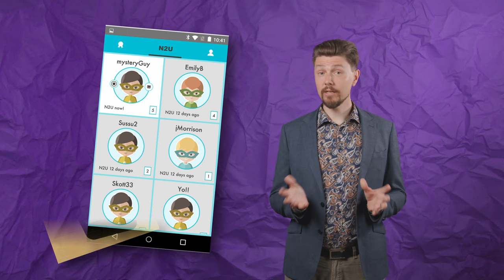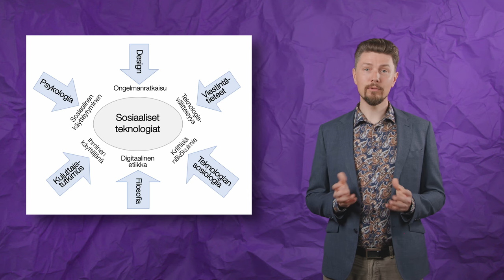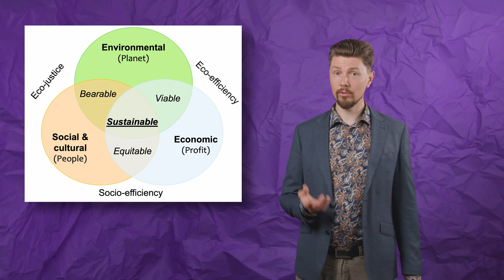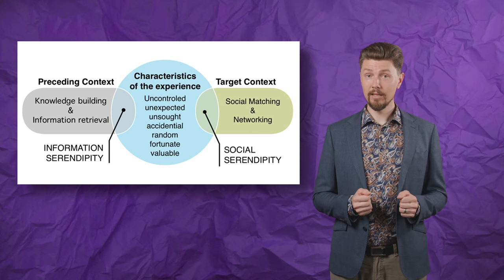Thomas Olsson: Ihmiskeskeisellä suunnittelulla yhteiskunnallisesti kestävää digitalisaatiota?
Thomas Olsson on ihmiskeskeisen suunnittelun professori informaatioteknologian ja viestinnän tiedekunnassa. Tutkimuksessaan hän on kiinnostunut sovellusten käyttäjien kokemuksista ja odotuksista.